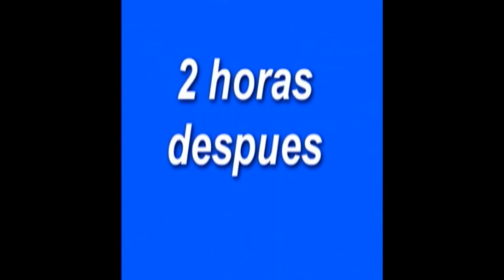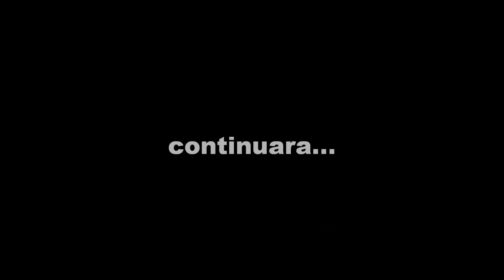GTA APOCALIPSIS ZOMBIE